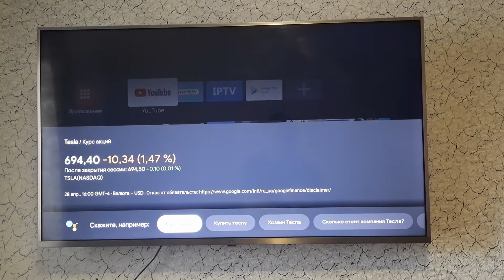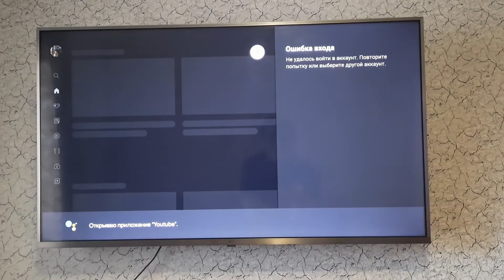Голосовые команды для Smart TV Android. Часть 01